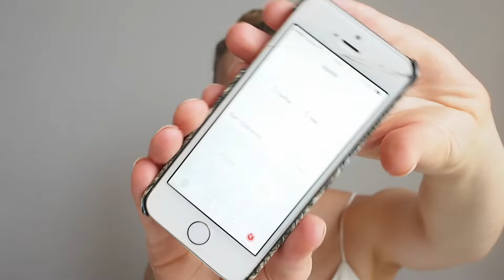5 minuutin meikkihaaste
Tänään vuorossa on 5 minuutin meikkihaaste! Miten haaste onnistui teidän mielestä?

Haastan myös Xenin ja Riikan tekemään 5 minuutin meikkihaasteen!

Käytössä olleet tuotteet:
Kuorinta-aine, Madara exfoliating scrub*
Kosteusvoide, Madara SOS hydra recharge*
Meikkivoide, Mac Studio Fix Fluid NC20
Irtopuuteri, Joe Blasco*
Aurinkopuuteri, Smashbox deep matte
Kulmaväri, Clarins ombre matte
Ripsiväri, Maybelline lash sensational
Luomiväri, Smashbox full exposure palette S4
Huulipuna, Mac cremesheen peach blossom
Korostuspuuteri, The Balm cosmetics Mary-Lou Manizer
Meikkisieni, Beaty blender
Luomiväri- ja kulmasivellin, Ecotools*
Puuterisivellin, Body Shop*
Aurinkopuuterisivellin, nees (ostettu Krakovasta)
(*gifted/adlinks)